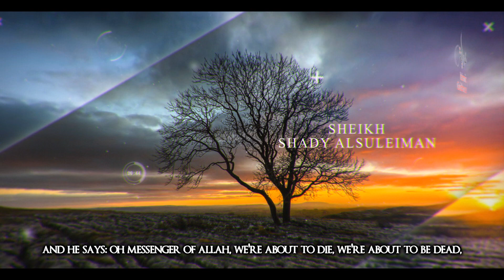Miracles Of Prophet Muhammad S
There are nearly one thousand miracles of the Prophet Muhammad (PBUH) which prove his messengership. These miracles were witnessed and they have been narrated till this day by many people who are so trustworthy that it is impossible for them to lie.